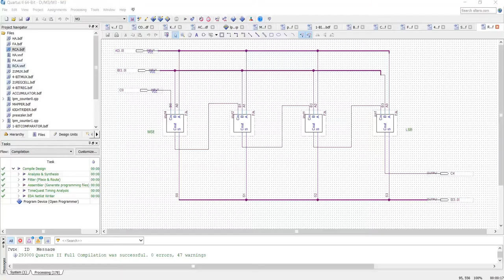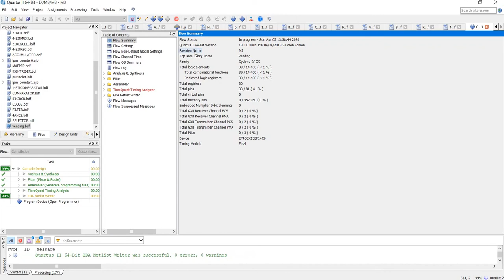Milestone 3 vending machine